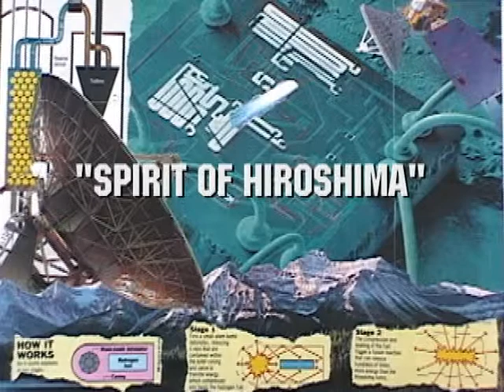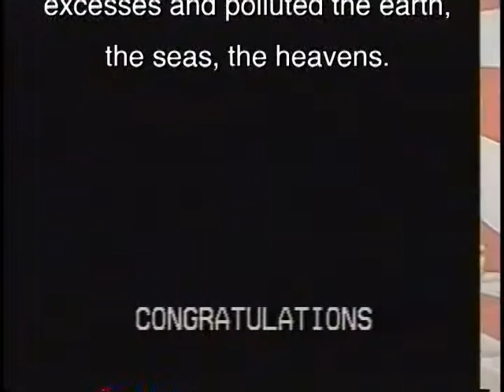LotA3 Theme from Hessia (The Second Half)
Hessia de la Transoxnia